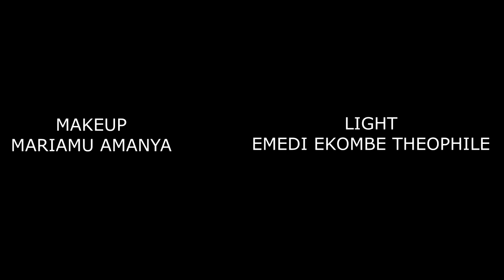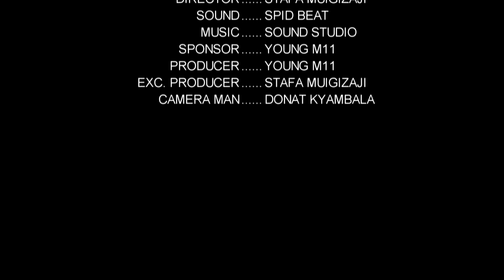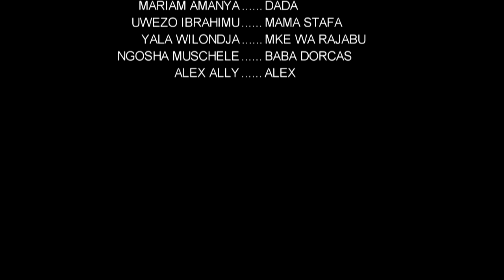MAKONDA full movie (oficial video)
tunakuletea full movie 🎥 tusaidie kusambaza